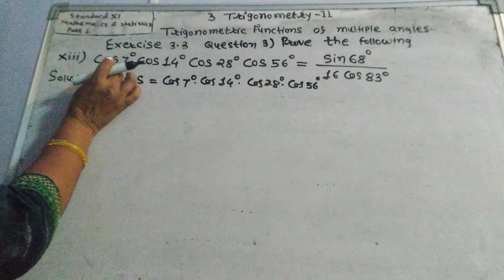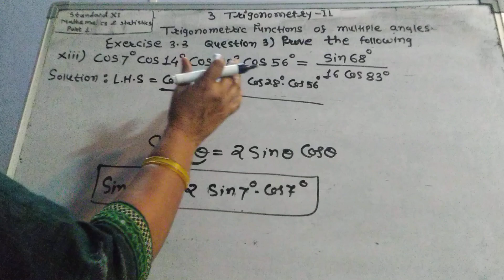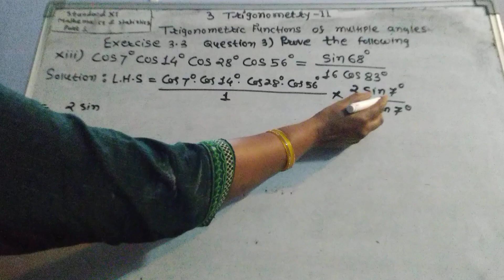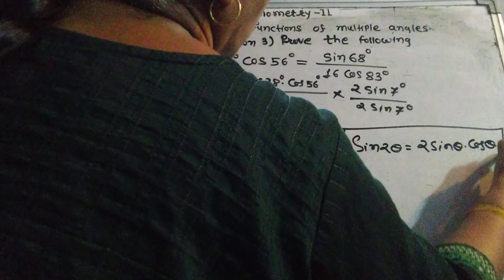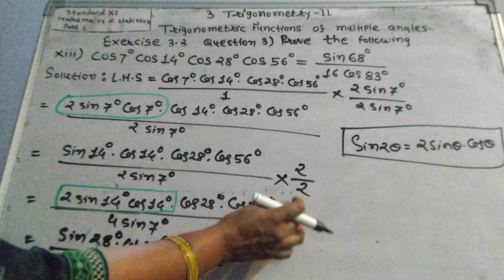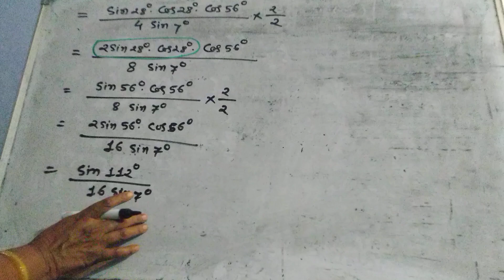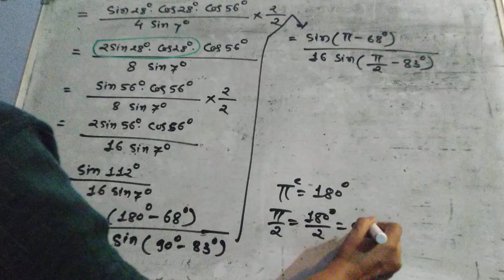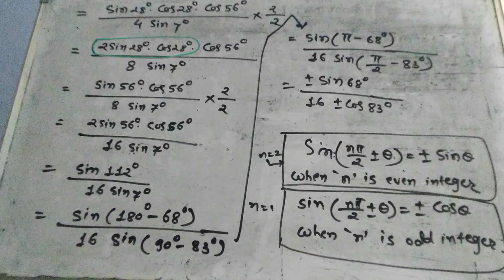Std 11, Trigonometry 2, Exercise 3.3, Question 3, Prove the following: xiii) , Math -1